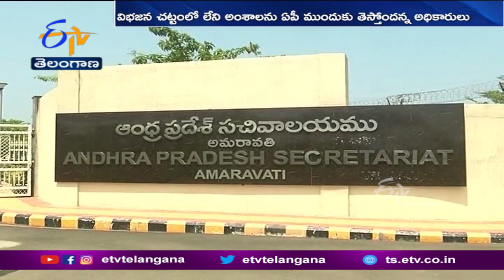విభజన అంశాలపై CS కు దిశానిర్దేశం చేసిన CM KCR | Telangana Committed to AP Reorganisation ACT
తెలంగాణ ప్రయోజనాల విషయంలో రాజీ పడే ప్రసక్తే లేదని, విభజన అంశాలకు సంబంధించి చట్టానికి పూర్తిగా కట్టుబడి ఉన్నట్లు ఆ రాష్ట్ర ముఖ్యమంత్రి KCR స్పష్టం చేశారు. ఈనెల 12న కేంద్ర హోంశాఖ సమావేశం నేపథ్యంలో... CSకు దిశానిర్దేశం చేసిన CM.. చట్టంలోని అంశాలకు AP కట్టుబడి ఉంటేనే సహకరించాలని స్పష్టం చేశారు.